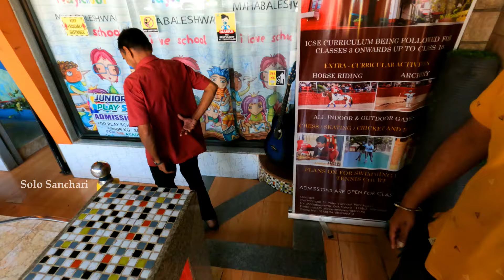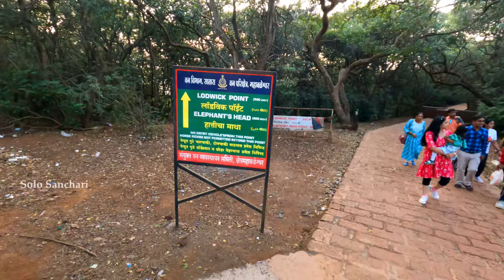Ep 50| Mahabaleshwar Night Vibes| Mahabaleshwar Main Market| Lodwick Point| Pratapgad Fort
Timestamps:
00:00 Introduction
01:05 Ride begins
02:06 Pratapgad Fort
04:17 My GoPro fell down from the Helmet while I was riding
04:56 Mahabaleshwar town
06:27 Alishan Biriyani Mahabaleshwar
07:05 Ride to Lodwick Point
07:34 Lodwick Point Mahabaleshwar
09:14 Elephant Rock Point
10:37 Mahabaleshwar Night Vibes
12:57 Maharashtra style Pani Puri
15:03 Next Day